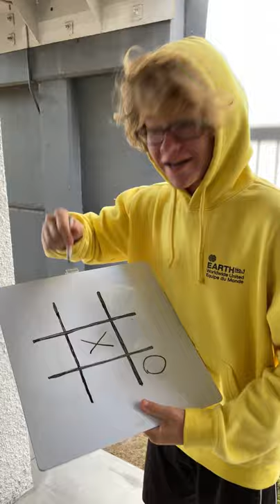HOW TO WIN EVERY GAME OF TIC-TAC-TOE (EASY)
This is how to easily win every game of tic tac toe. Trick all of your friends with this easy hack.